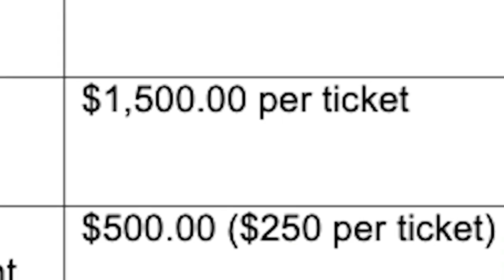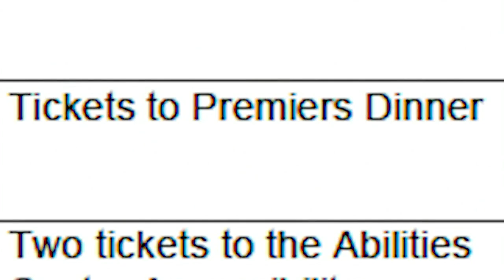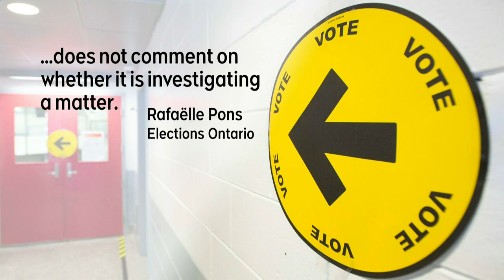Toronto counsillor regrets accepting a free ticket to Premier Doug Ford's private dinner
Pickering councillor Lisa Robinson says she regrets accepting a free ticket to an exclusive dinner involving Premier Doug Ford.